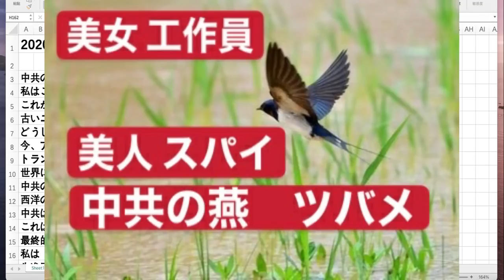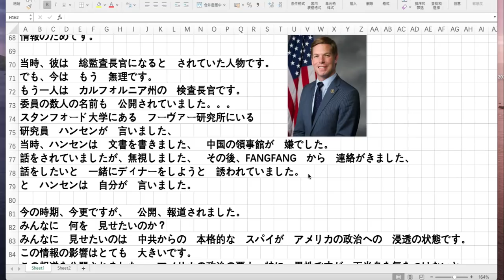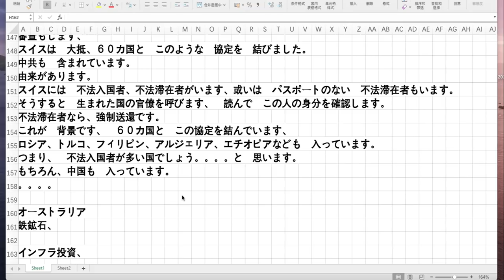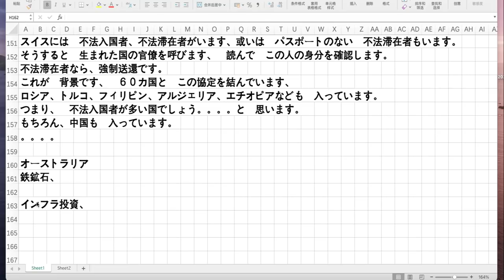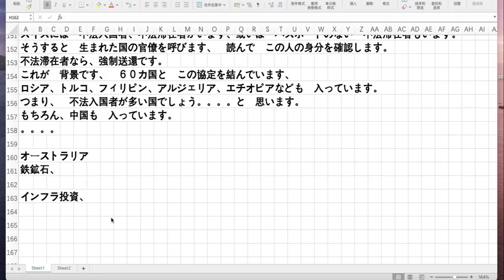美人工作員 中共の燕 美女スパイ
2020年12月15日　　火曜日
メンバー登録宜しくお願い致します：